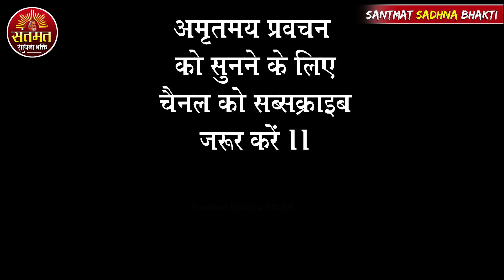अपने मन को शांत कैसे करें || पूज्य स्वामी भगीरथ दास जी महाराज का प्रवचन || Santmat Satsang Live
गुरुसेवी स्वामी भगीरथ दास जी महाराज का प्रवचन || संध्या में ये पांच काम ज़रूर करें || अंत तक सुनें || Santmat Satsang | संतमत सत्संग प्रवचन। Mind Power 🤔

Not _ संतमत सत्संग के अमृतमय प्रवचन को सुनने के लिए हमारे यू ट्यूब चैनल संतमत साधना भक्ति को सबस्क्राइब ( Subscribe ) जरूर करें और सब्सक्राइब करते समय घंटी के निशान को दबाकर All ( ऑल ) Notification पर क्लिक करें ताकि हर रोज आपको नए से नए वीडियो मिलते रहें।

                 - WHAT IS SAADHNA ? -

*साधक* को ध्यान के समय हिलना नहीं चाहिए
 *कारण* : बहुत सी दिव्य शक्तियाँ जागृत होती है बार बार आसन बदलने से आप इनसे वंचित हो जाते हैं।
 *ध्यान* के समय पैरों में दर्द अच्छा होता है प्राणशक्ति ऊपर उठती है आपको दृढ़ता से बैठना है थोड़ी देर बाद दर्द स्वतः ठीक हो जाता है।
Example- दही ज़माने के लिए हमें बर्तन स्थिर रखना व उसके अनुसार वातावरण देना चाहिए..अन्यथा दही नहीं जमती...
 *ध्यान* से पूर्व गुरु के स्वरूप को देखना चाहिए उनसे प्रार्थना करनी चाहिए...और ध्यान में गहरे उतर जाना चाहिए।
 *मन* लगने के लिए साधना नहीं करते अपितु मन को वश में करने का साधन साधना है
 Example -आप किसी मशीन में अपनी जाँच कराते है तो मन लगने के लिए नहीं...अपितु आपको पता है कि मुझे कुछ समझ आए ना आए मशीन को डॉक्टर को समझ आता है।
इसलिए साधना पूर्ण विश्वास व धैर्यपूर्वक करनी चाहिए।
*संकल्प* के साथ बैठें...बार बार समय नहीं देखना चाहिए,अलार्म लगा लीजिए या किसी को बोलकर बैठिए!
 *साधना* वही कर सकता है जो स्वयं का खोजी है।
 *साधना* में जो बात परेशान करे उसे साक्षी भाव से देखे ये मन की शैतानी होती है...।
*साधना* ऐसे लाभ देती है जैसे मक्का,बाजरा का एक बीज १०० गुना फलीभूत होता है,उसी प्रकार इसका फल आपकी सोच से भी परे है,पर शर्त ये है कि निष्काम भाव से साधना करें।
 *निरन्तर* साधना करने पर भी यदि आप अपने किसी विकार को त्याग ना पाएँ तो भी विचलित ना हों...गहरे दाग़,गहरा वृक्ष और जन्मों के संस्कार जाने में समय ज़रूर लगाते हैं,पर इन्हें एक दिन जाना ही होता है!

          💫Top Satsang Prawachan Url 💫

संतमत सत्संग |जानिए वेद मंत्र क्या है?जाने स्वामी श्री परशुराम बाबा से प्रवचनों के माध्यम से |भाग-१
संतमत सत्संग | ईश्वर तत्व क्या है? जाने स्वामी श्री परशुराम बाबा से प्रवचनों के माध्यम से |भाग-२

Tag;
Santmat Sadhna Bhakti
Swami Pramodanand Ji Maharaj
Pramodanand Ji Maharaj ka prawachan
स्वामी चतुरानंद जी महाराज का प्रवचन
संतमत सत्संग प्रवचन लाईव 2022,
स्वामी व्यासानंद जी महाराज का प्रवचन, स्वामी व्यासानंद जी महाराज, बनमनखी सत्संग लाईव प्रसारण
swami Pramodanand baba ka prawachan,
santmat satsang 2022 bochahi,
Pramodanand ji maharaj ka pravachan, Pramodanand ji maharaj ke pravachan, Pramodanand ji maharaj ka satsang, santmat satsang, संतमत सत्संग प्रवचन, santmat satsang ka pravachan,
do divasiya santmat satsang live,
santmat satsang Pramodanand baba santmat sadhna bhakti,